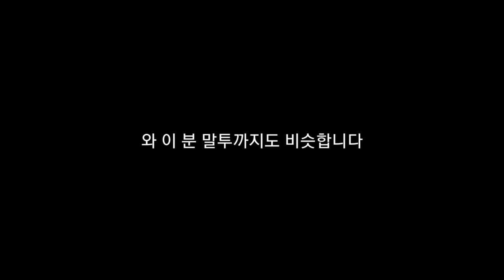줘현영 뉴스 영상을 찾아봤는데...(주현영 닮은 꼴)